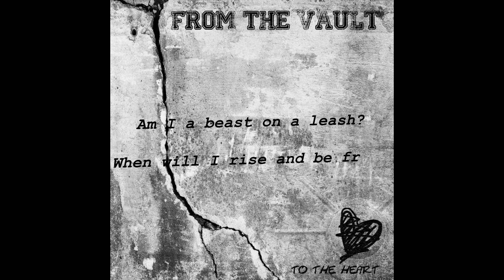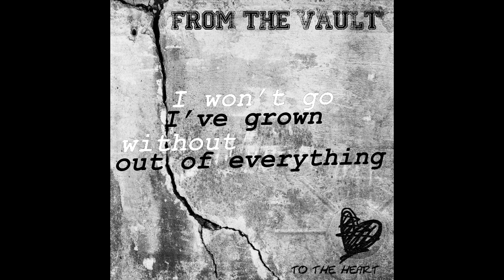Owe To Me - From The Vault (2020)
Brandnew song from the upcoming Album "To The Heart".

This album will contain 12 tracks mastered by none other than Dan Swanö @

We are thrilled, to say the least.